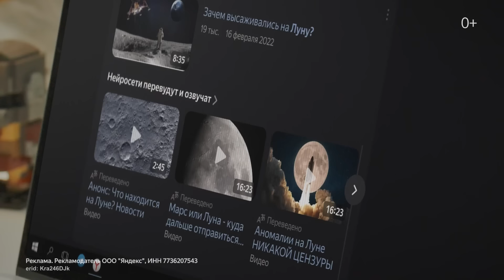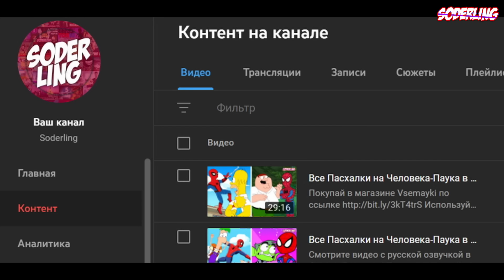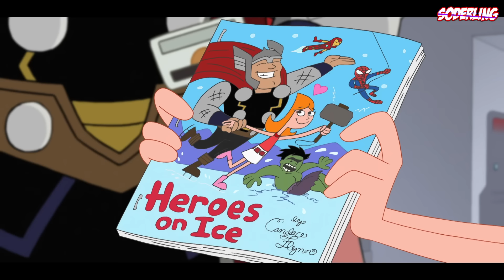Все Мультики, где появился Человек-Паук!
Смотрите видео с русской озвучкой в Яндекс Браузере! Просто открывайте ролик на любимом сайте и смотрите на русском.

Сегодня я вам расскажу про все пародии и пасхалки на "Человека-Паука", Питера Паркера и даже Майлза Моралеза из "Человека-Паука: Через Вселенные" в мультсериалах вне вселенной Марвел как раз к выходу нового мультфильма "Человек Паук: Паутина Вселенных". К примеру, знали ли вы, что кот из "Огги и Тараканы" однажды в серии пародировал Спайдермена? А Финес и Ферб буквально встретили Паучка! У них был полноценный кроссовер с Мстителями из Marvel, ведь и те, и другие принадлежат Дисней. На Картун Нетворк также упоминался Человек-Паук. К примеру, Юные Титаны Вперёд по полной стебут Человека-Паука, ведь они - это анимация от DC - конкурирующей супергеройской компании с Марвел.